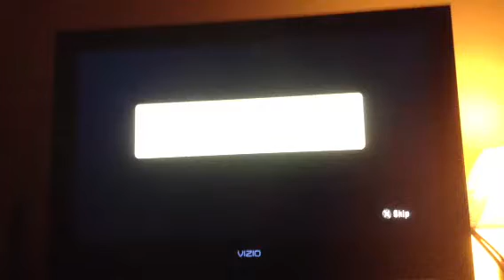Jiraiya (Sannin Era) vs Madara (Before Death)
Jiraiya (Sannin Era) vs Madara (Before Death) & Talk about all the New Download Costumes